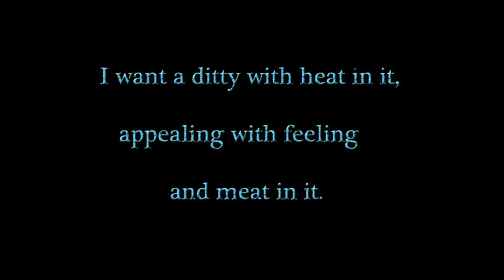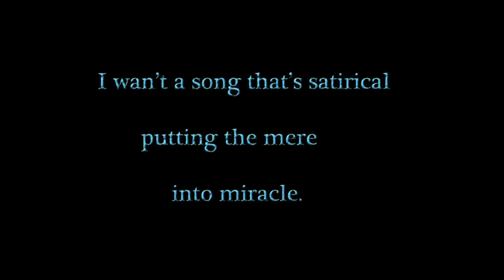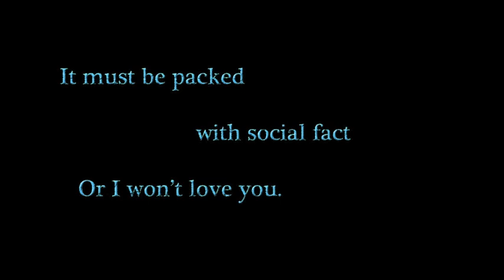Rose Marie Jun "Sing Me A Song With Social Significance".m4v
This is the song "Sing Me a Song With Social Significance", sung by Rose Marie Jun, from the 1962 revival cast of Pins and Needles.
Pins and Needles is a Broadway revue, written originally in 1937s. The revue was written, sponsored, and performed by the International Ladies Garment Workers Union, who held their union meetings at the Princess theater in New York City.
The cast members all had full time factory jobs in the garment industry, and thus could only rehearse during the night and on the weekends.
Pins and Needles used its voice to air strong pro-Union opinions, incorporating current events from its time. The show features light hearted and clever use of satire and spoof to poke fun of such things fascist dictators in Europe and snooty American bigots.
The American theatre historian and writer John Kenrick said of the show Pins and Needles "is the only hit ever produced by a labor union, and the only time when a group of unknown non-professionals brought a successful musical to Broadway."

I discovered this song while flipping through radio stations during a long road trip. An adorable man was hosting a show playing tunes from old revues and musicals that no one has ever heard of, or have been forgotten about, and enthusiastically explaining their history. He played this song, as well as "Doing The Reactionary" and "One Big Union For Two". I immediately fell in love and searched for them as soon as I got to my destination. Needing to share this song with my community, I created this video for all of you.